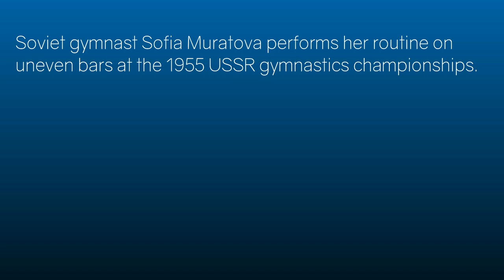Sofia Muratova - 1955 USSR Gymnastics championships - Uneven Bars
Soviet gymnast Sofia Muratova at the 1955 USSR Gymnastics Championships, on uneven bars.

Muratova finished 1st on this event ahead of Larisa Latynina (2nd) and Henrietta Konovalova (3rd).